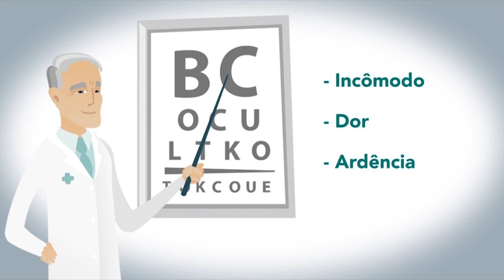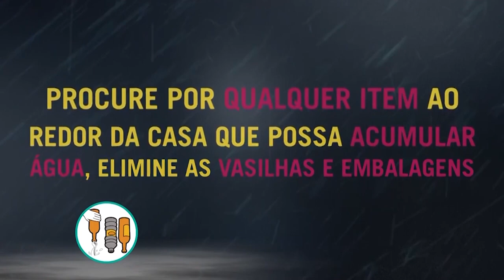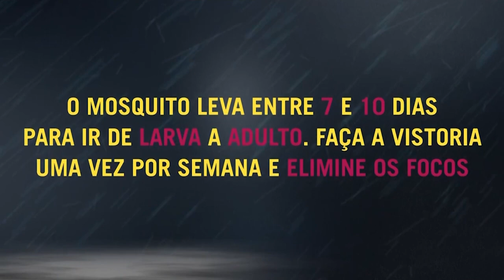Câmara Entrevista | Juliane Riboli